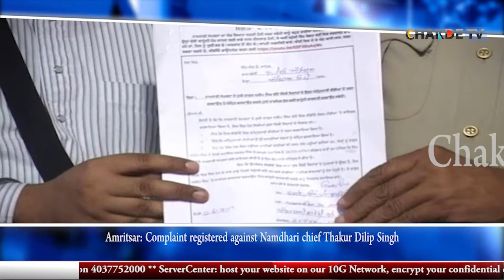Amritsar: Complaint registered against Namdhari chief Thakur Dilip Singh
ਅੰਮ੍ਰਿਤਸਰ ਵਿਖੇ ਨਾਮਧਾਰੀ ਭਾਈਚਾਰੇ ਦੇ ਮੁਖੀ ਠਾਕੁਰ ਦਲੀਪ ਸਿੰਘ ਖਿਲਾਫ ਸਿੱਖ ਸਧਭਾਵਨਾ ਦਲ ਵੱਲੋਂ ਸ਼ਿਕਾਇਤ